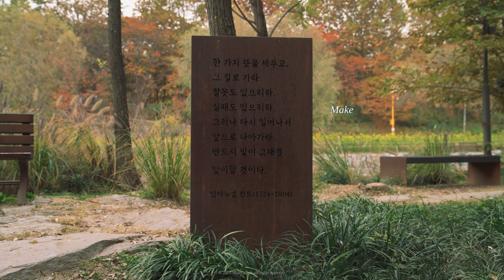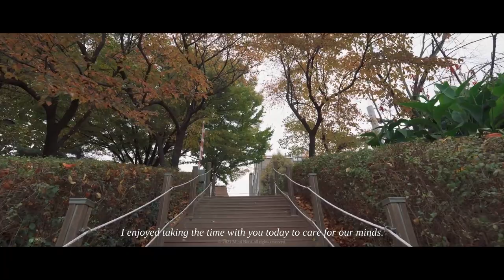[Vlog] First Person View Walk by the Yangjaecheon Stream | Object Meditation for Beginners, ASMR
🤳🏻Follow @mindnook_official on Instagram and watch short clips of relaxing content anytime, anywhere along with new video updates.😌

Welcome back to Meditation Nook🧘‍♀️

Breathing meditation is the easiest, fundamental method of meditation. Because our minds are usually immersed in something else rather than focusing on our breathing, our breathing is a very good activity to shift our attention to, instead of being caught up in distracting thoughts.🍃✨

If you still find meditation difficult to do, join Mind Nook on a simple and comfortable meditation deck in front of the tree blowing in the wind.🏝🍃

In this meditation, we included object meditation that you can easily practice at any time of your daily life, along with the breathing meditation we introduced in the last video.

💡Object Meditation for Beginners💡
1. Choose a landscape or object that sparks your interest.🏞
2. Stare at the object.👀
3. Focus solely on your senses toward the object and let everything else go.🧘‍♀️
4. There will be no more space in your mind for feelings such as regrets about the past and anxiety for the future.✨
5. If you get an idea that pops up, don’t suppress it, repeat steps 2~4 and let it go.💫

Get comfortable and meditate with Mind Nook, and meditation will become more familiar.🕊

(0:00) Intro
(04:55)Quotes by Kant💭
(06:51)Breathing Meditation🧘‍♀️
(10:38)Object Meditation🌳
(15:32)Walking in Reed Trail🏞
(15:39)What is small but sure happiness?💡